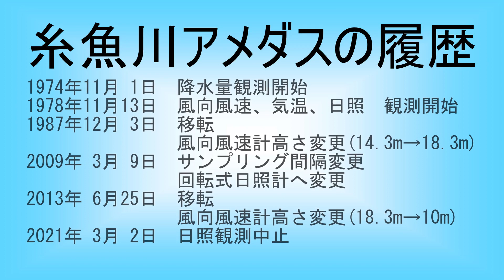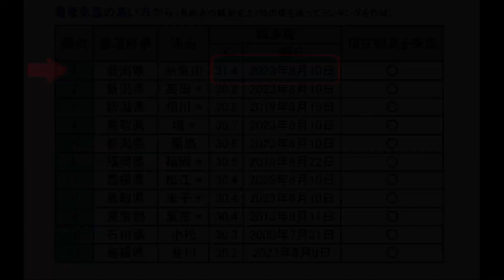糸魚川地域気象観測所(アメダス) Itoigawa Automated Meteorological Data Acquisition System (AMeDAS)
新潟県糸魚川市にある、糸魚川アメダスです。
このアメダスでは、2023年8月10日、当日の最低気温が
31.4℃を下回りませんでした。これは全国で最も高い記録です。

You tubeでアメダス訪問、ご一緒しませんか？よろしくお願いします。
動画は、HD1080p　30fpsにて制作しています。
Would you like to go see AMeDAS in Japan via You tube?

音声
■『VOICEVOX』ボイスボックスにより作成しています。
●開発者：ヒホ（ヒロシバ）様
●Twitter ID（ @hiho_karuta ）

最低気温のデータは気象庁のサイトから引用しています。

立ち絵
四国めたん／ずんだもん｜浅井麻様 素材配布｜pixivFANBOX